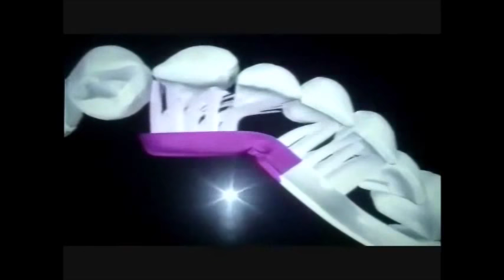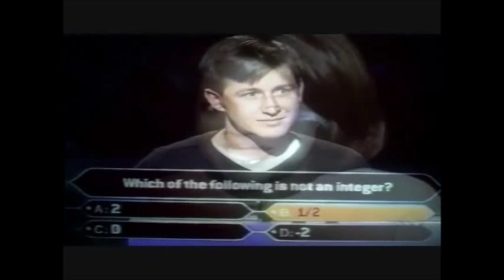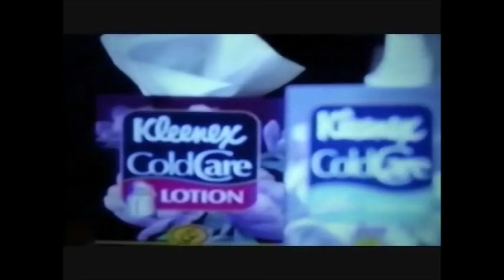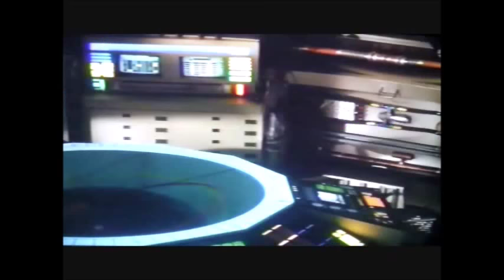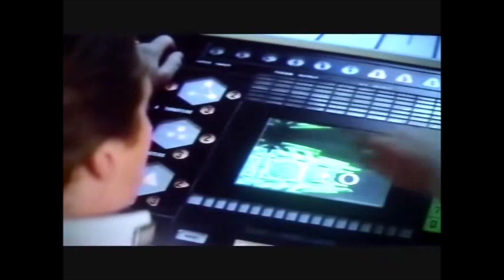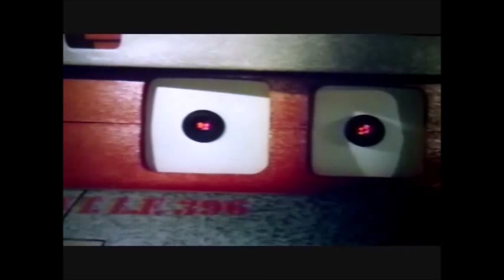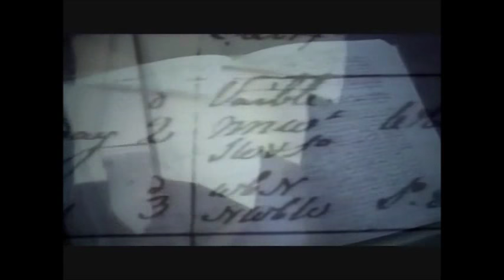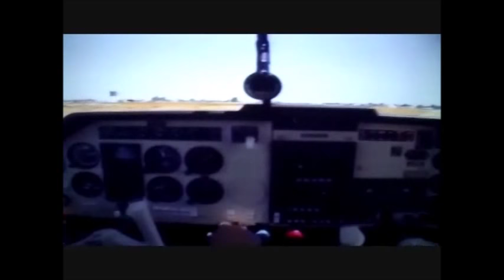RED VELVET NIGHTRIBBON MOVIE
2 years of searching for VHS in thrift stores

1. Red Velvet
2. Infinite Universe
3. Davvis Ditty
4. Due Apologies
5. White Whale
INTERMISSION
6. Abandoned Casino
7. Several Flowers
8. Streetlights
9. Three Pyramids
10. Eastern Sunset
11. Nightribbon